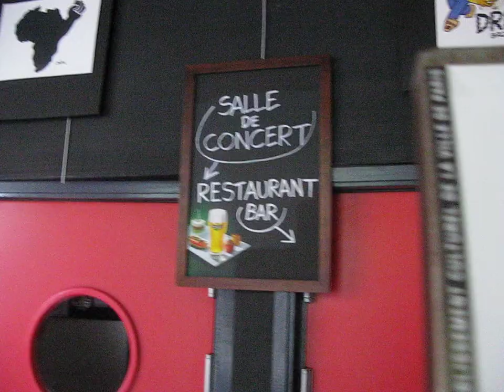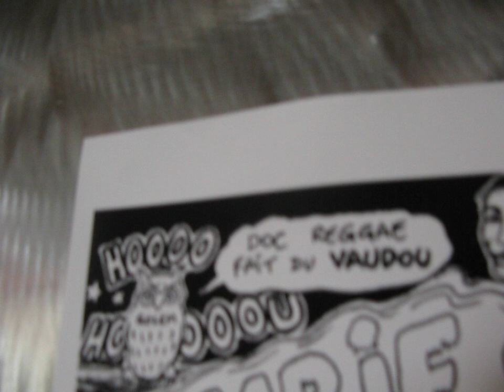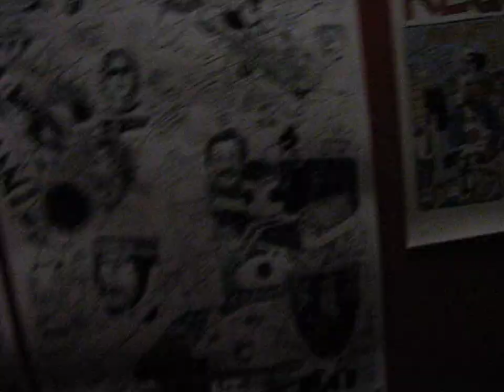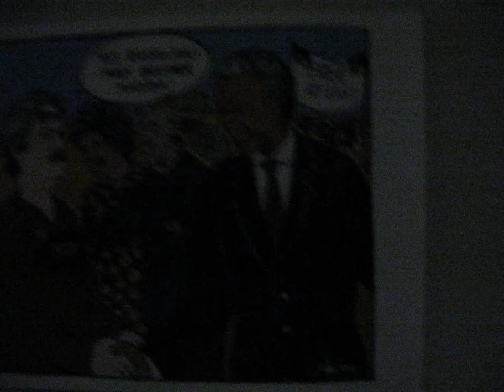Bruno Blum - expo aux Trois Baudets 2010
Exposition de Bruno Blum aux Trois Baudets, Paris, en septembre 2010.